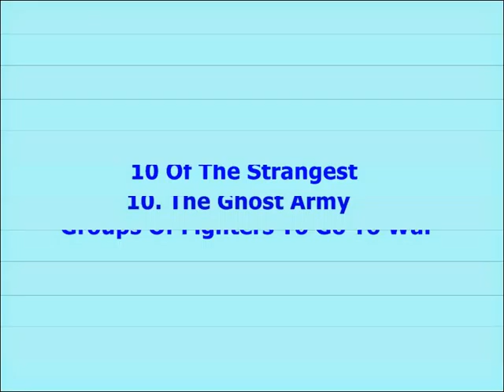10 Of The Strangest Groups Of Fighters To Go To War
10 Of The Strangest Groups Of Fighters To Go To War